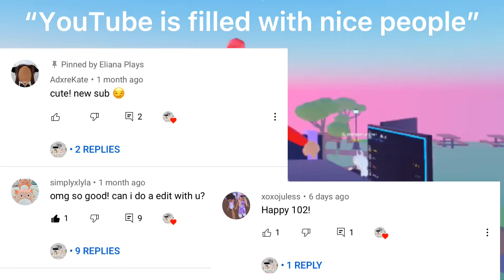Why u gotta be so rude